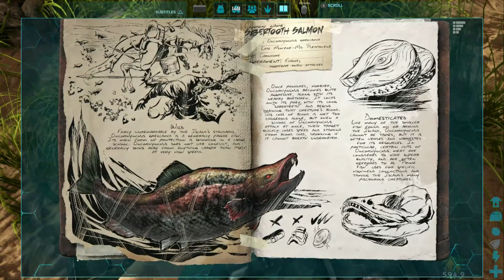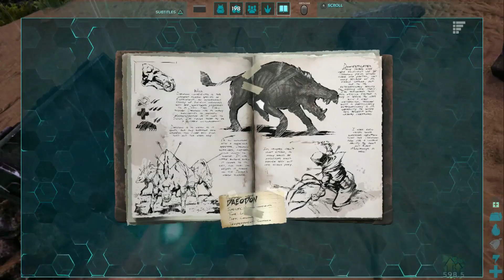Ark - 52 - A Hunting We Will Go